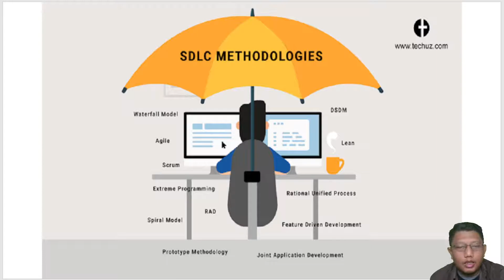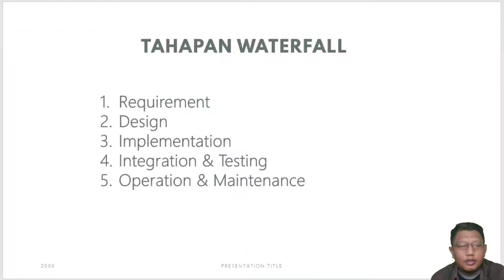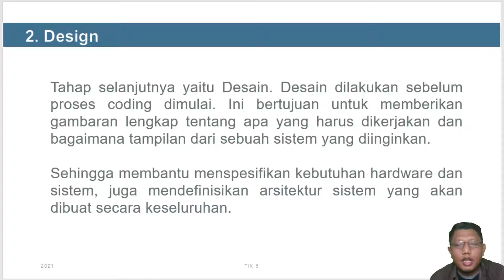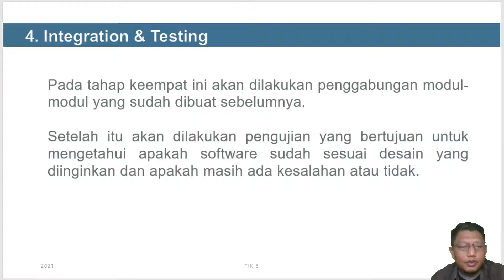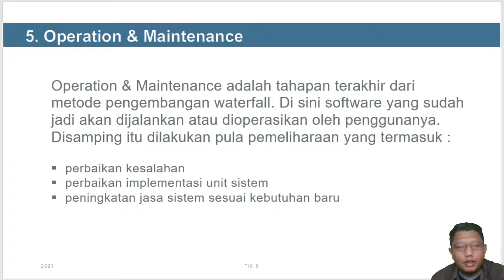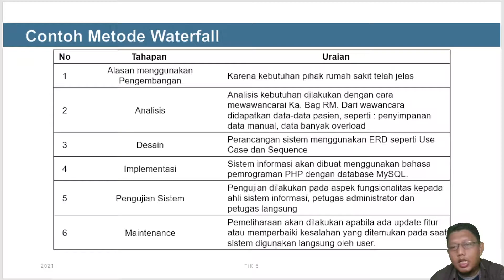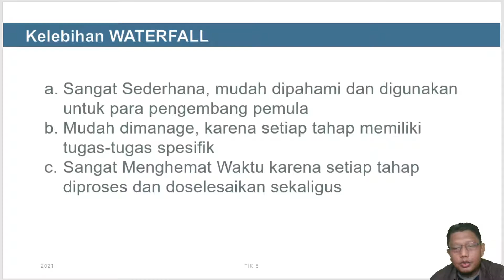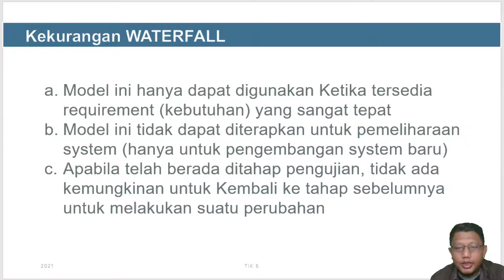PART 4 - SDLC (System Development Life Cycle) - WATERFALL Merupakan Salah Satu Model SDLC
video bagian keempat ini menjelaskan salah satu contoh model-model dari SDLC (System Development Life Cycle), yaitu WATERFALL